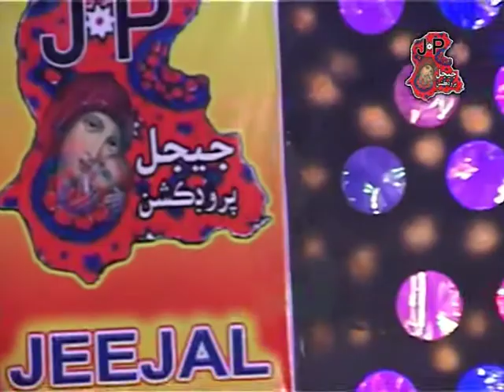Rakhiya Atham Soor ll Sindhi Song ll Saima Manzoor 202/رکيا اٿم سور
Album Name= Rakhiya Athum Soor
Song N0-2
Singer =Saima Manzoor
Poetry By= Imam Dino Keriyo

The content That is Uploaded To Our Channel is Our Own Personal Content.
ہمارے اس  چینل پے جو بی مواد  اپلوڈ کیا جاتا ہیں وو ہماری پروڈکشن کا اپنا ذاتی مواد ہیں

ہمارے آڈیو / بصری مواد کی کسی بھی طرح کی غیر قانونی اپ لوڈنگ پر سختی سے ممانعت ہے اور اس کا نتیجہ حق اشاعت کی خلاف ورزی کے نوٹس اور جرمانے کے ساتھ ختم ہوگا

(JEEJAL PRODUCTION NAWABSHAH OFICIAL)
           Owned By Ali Haider Bhatti.
       Producer&Director Ali Hyder Bhatti